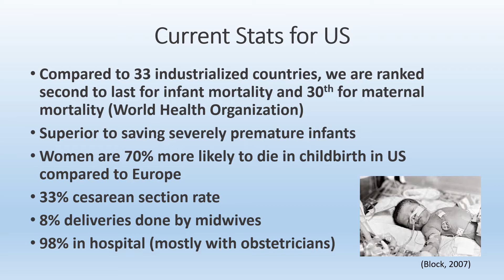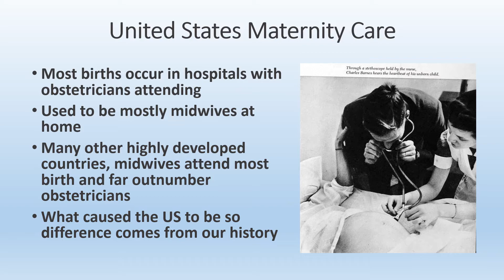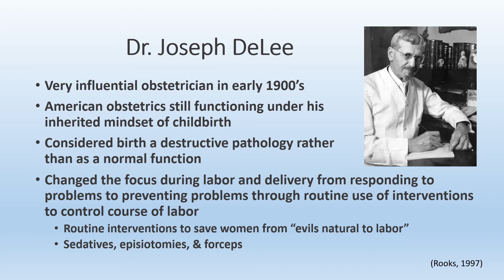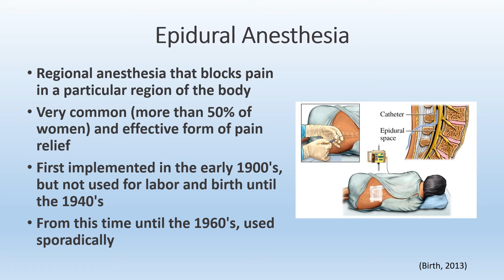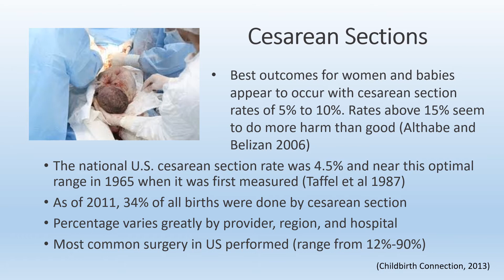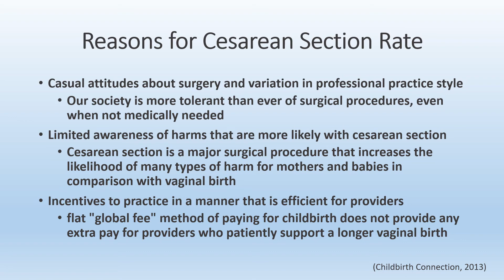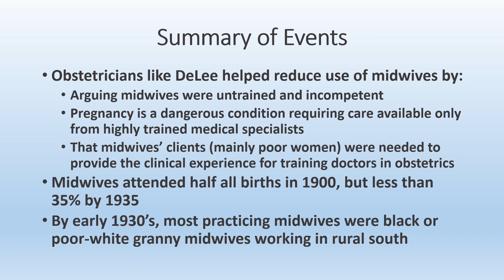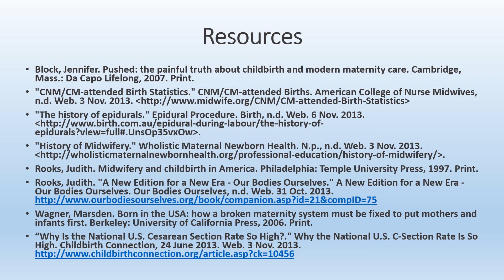History of American Birth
Are you interested in why United States birth culture is different than the rest of the world?  We have one of the highest infant and maternal mortality rates and pay the most for our health care.  Take a trip to the past to understand our present and where future will go with midwifery care.